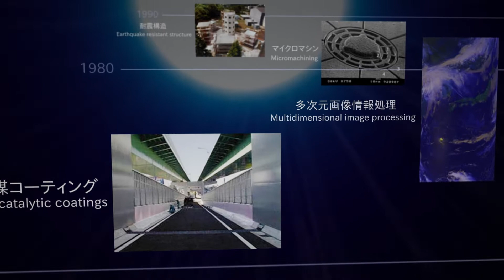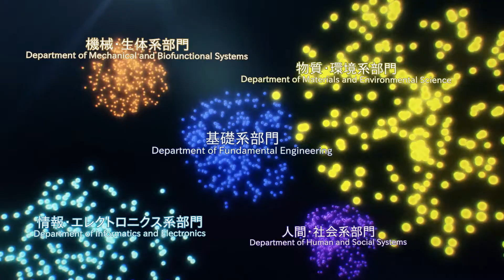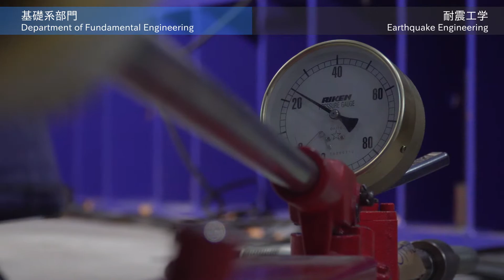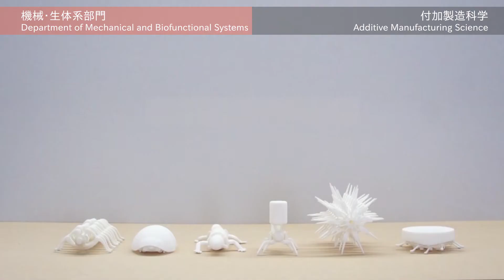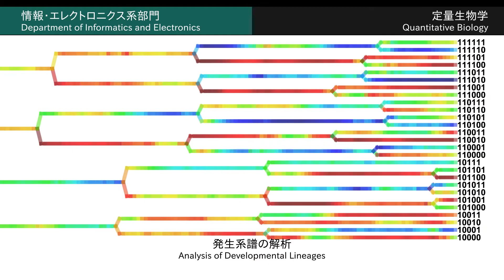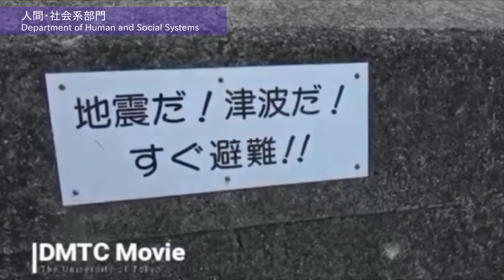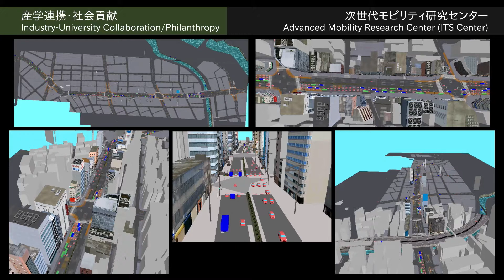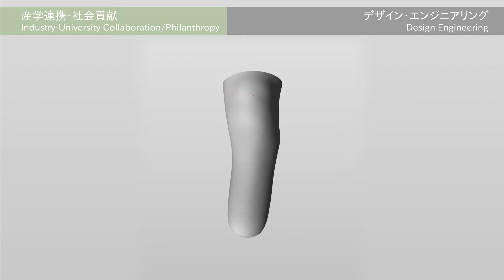IIS Introduction Video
The Institute of Industrial Science (IIS), at the University of Tokyo, is one of the largest university research institutions in Japan, covering nearly all fields of engineering. This 18-minutes video provides a short introduction to IIS.